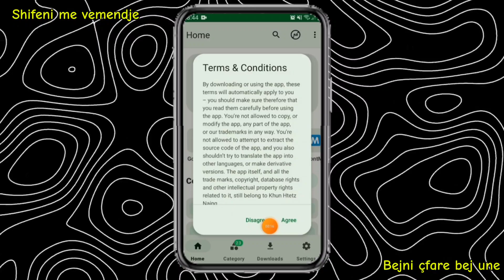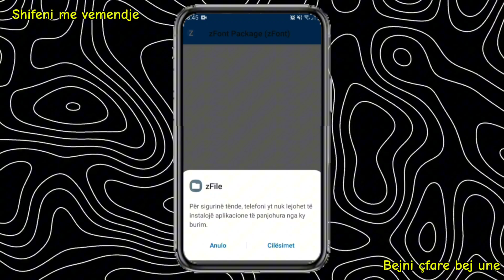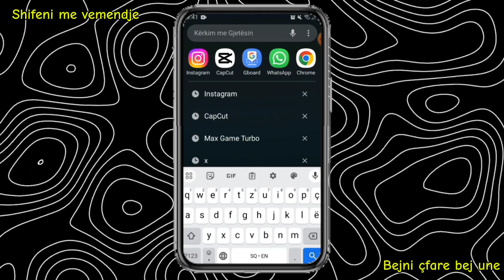Si te marrim emojit e ios (iphone) ne samsung.How to get ios (iphone) emoji on samsung.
Pershendetje!Une jam Armendi edhe bej video si:tutoriale,gaming,muzik,shorts,edit,etj.Nese diçka qe postoj une ne video nuk funksionon,ju lutem me kontaktoni ne telegramin tim.Linku i telegramit do te jete me poshte👇.Beni subscribe edhe like qe te merrni nje embelsire falas.